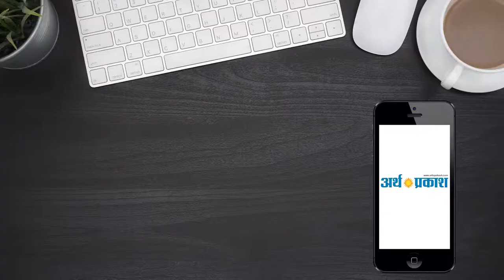पानीपत: स्कुल बस चालक व् संस्थान की गलती ने ली एक बच्चे की जान